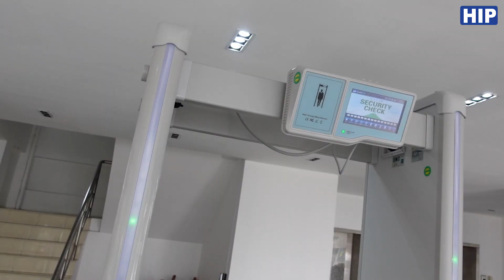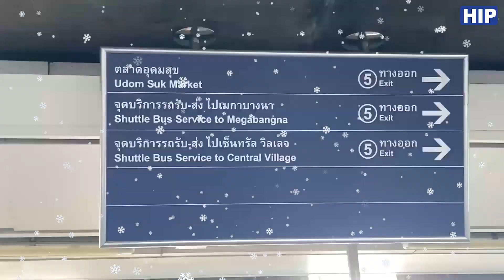ชี้เป้า 5 อันดับ ! จุดถ่ายรูปสุดฟินวันคริสต์มาสในกรุงเทพ 2023 น่าไปทุกที่ | HIPHOB EP.4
🎅โฮ๊ะ โอ๊ะ โฮ๊ะ...กำลังหาที่เที่ยววันคริสต์มาสกันอยู๋ใช่มั้ยหละ เข้ามาดูคลิปนี้ไม่ผิดหวังแน่นอนครับเพราะคลิปนี้เรามัดรวม 5 สถานที่ถ่ายรูปยอดฮิตในกรุงเทพ สุดอลัง ปังแบบไม่มีค่าใช้จ่ายถ่ายรูปครั้งนึง ลงได้ยันคริสมาสต์ปีหน้า! (ก็เวอร์ปายย...)
ในคลิปบอกระเอียดทุกอย่างทั้งสถานที่ กิจกรรมต่างๆที่จัดขึ้น วัน-เวลาการจัดงานและการเดินทาง ❄️🎄
⛪ไปดูรายละเอียดคร่าวๆดีกว่าว่ามีสถานที์ไหนบ้าง ⛪
1. Central Embassy   ปีนี้เค้ามาแรงจริงๆครับ กับอุโมงค์คริสมาสต์ที่ยาวมากๆประมาณตึก 2 ชั้นให้ทุกคนได้ถ่ายยาวๆเลยครับ และด้านหน้ายังมีต้นคริสมาสต์ยักษ์อีก กลางคืนนะครับผมบอกเลยสวยมากับธีม THE GREATEST GIFT OF ALL วันนี้ ถึง 7 ม.ค. ปีหน้าเลย ยาวๆกันไป
2.Central World เล่นใหญ่ทุกปี และในปีนี้เค้ามาธีม Pokemon นำทัพโดย ปิกา ปิก้า ปิกาจูยักษ์ อยู่ใกล้กับต้นคริสมาสต์ยักษ์อีก  ถ่ายคู่กันคือโคตรสวย และยังมี Night Market ในธีม คริสมาสต์ Munchie March ของกินเพียบ อากาศเย็นๆอะไรจะฟินเท่านี้
3. Siam Paragon เค้าจัดงานได้แบบสมกับเป็นศูนย์รวมย่านแฟชั่นมาก ได้ซุ้มประตูจากแบรน์ Bvgari ที่มีลิซ่าเป็นแอมบลาสเดอร์ มาประดับตรงลานกว้างพร้อมกับคริสมาสยักษ์ ซึ่งปีนี้เค้ามาในธีม Christmas Celebration ขบวนพาเรธส่งตรงจากฝรั่งเศส ให้ชมฟรีๆด้วย
4.Mega Bangna ใหญ่สมชื่อจริงๆกับต้นคริสมาสต์ขนาดยักษ์ และ การตกแต่งเหมือนหลุดมาจากเทพนิยายเลย กับธีม The Santa’s Toy Store หรือ ร้านขายของเล่นของซานต้า  มีมุมให้ถ่ายรูปเพียบแต่งตัวมาให้เค้าธีมเค้าพอ
5.Emphere บอกเลยไม่ธรรมดาครับ เพราะต่อให้ไม่ใช่เทศกาลเค้าก็จัดเต็มอยู่แล้วทั้งแสงสีเสียงไม่แพ้ที่ไหนแน่นอน แต่จุดที่ชอบเลยคือพรหมแดงและมีธีมคริสมาสต์ด้วย บอกเลยสาวๆต้องชอบมากได้ถ่ายรูปในมุมแปลกๆเท่ๆ กว่าที่อื่น

หากทุกท่านดูคลิปของเราจบแล้วถ้ายังมีข้อสงสัยเพิ่มเติมติดต่อได้ตามช่องทางนี้❓
🟦Facebook : HIP Finger Scan
สนใจสมัครเป็นตัวแทนจำหน่ายติดต่อได้เลย📲